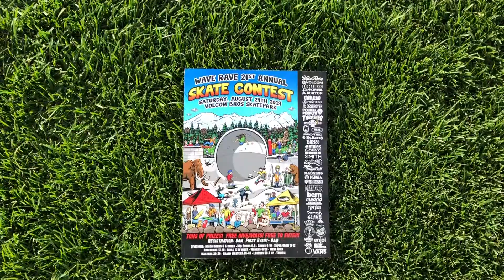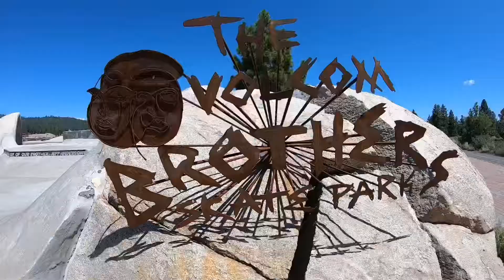WaveRave 21st annual skate contest 2019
An epic event thrown by some amazing people at a sick park! 🔥🔥🔥